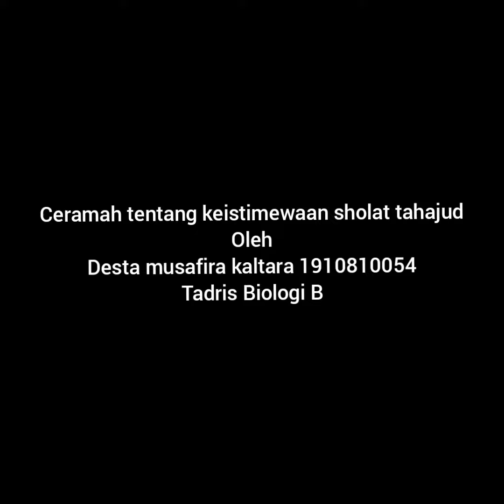ceramah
praktik ibadah dan tahfidz
desta musafira kaltara 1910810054 B3TBR